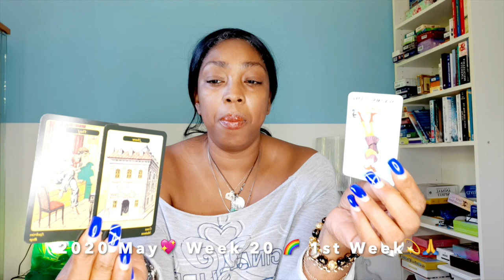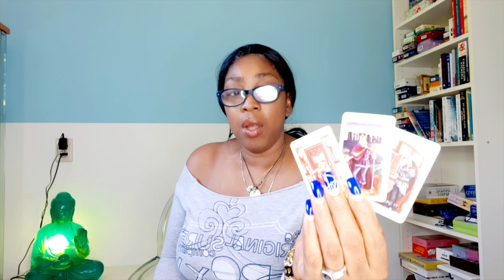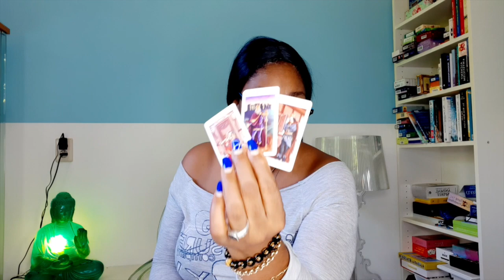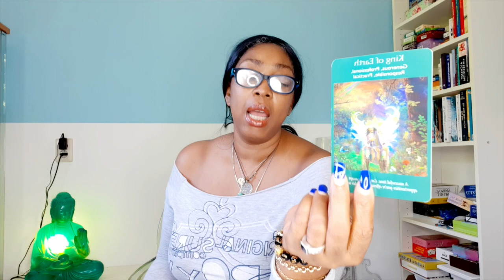CANCER things are looking up! U have Madas touch💖 WEEK 20 🙏WEEKLY READING MAY 11 17 💫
Kathye